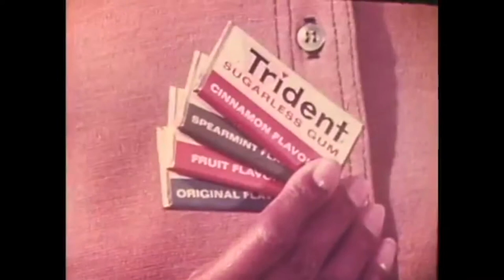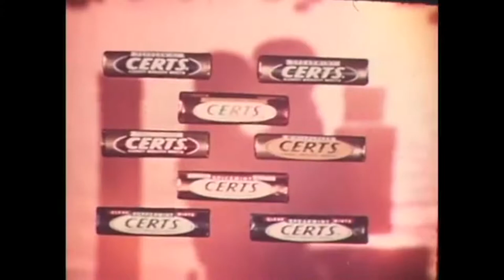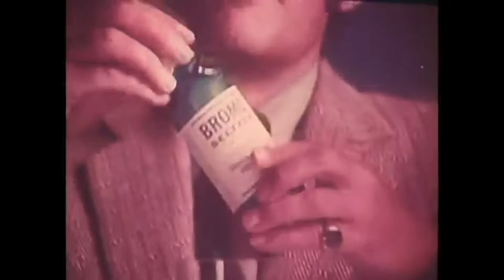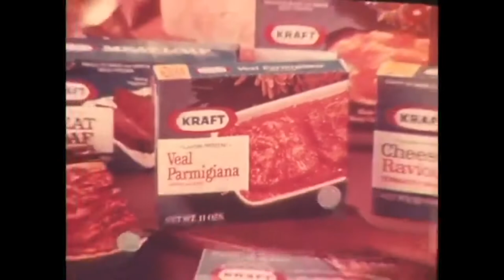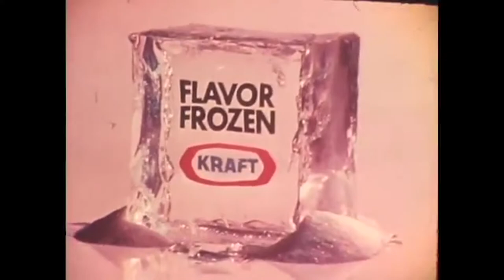1960 -70s commercials